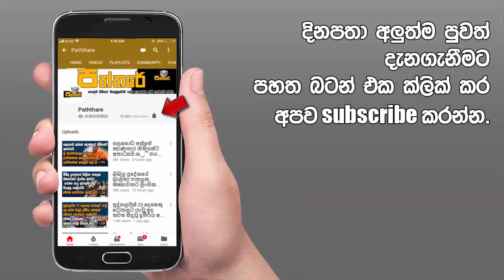කොල්ලෝ එක්ක ඉන්න 20 හැවිරිදි සුරූපී තරුණියට රාත්‍රී 10ට එකවරම සිදුවූ දේ.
වැලිකඩ ප්‍රදේශයෙන් අපට අසන්නට ලැබුන දෙයක් පිළිබඳවයි අපි අද ඔබට මේ වීඩියෝව තුලින් ගෙන එන්නේ.සමාජයේ මේ වන විට වැරදි ඉතාමත් ඉහලයි..මෙන්න බලන්නකෝ මේ වීඩියෝව.වීඩියෝව බලලා ඔබගේ අදහසත් පහතින් කමෙන්ට් කරන්න.